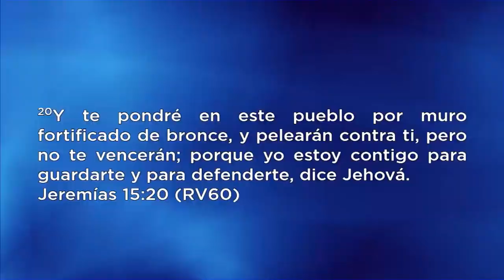Pastor Jorge Ledesma - El manto del vencedor